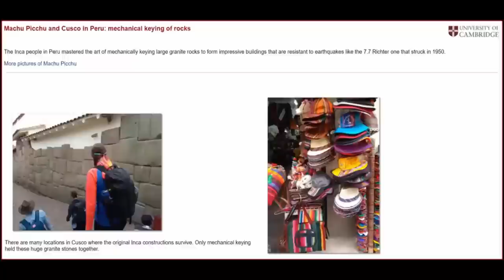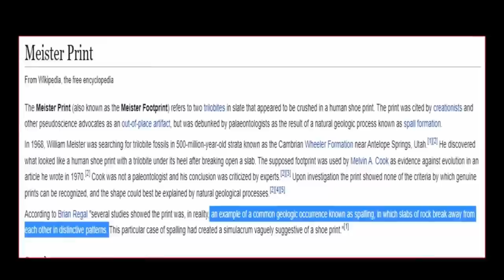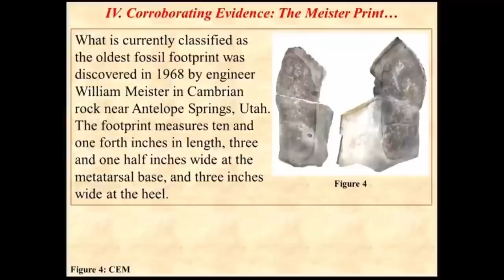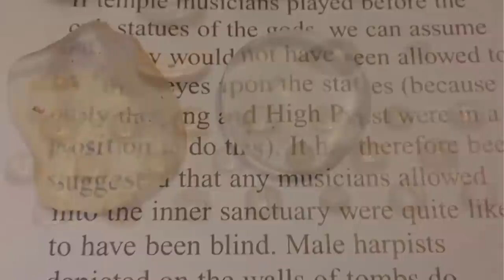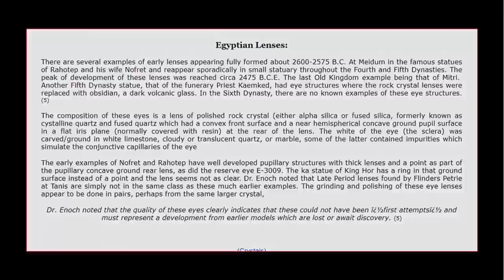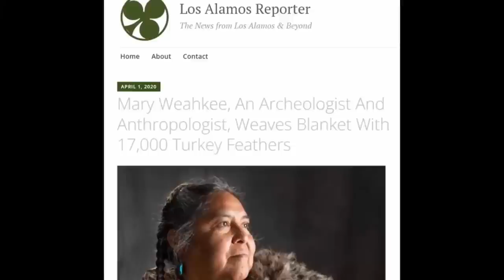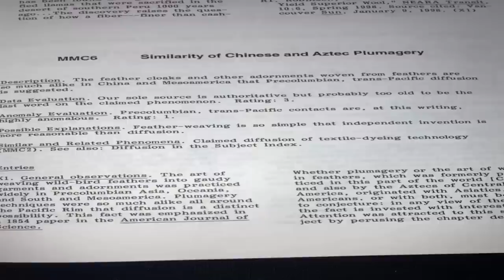"Impossible" Ancient-Human-Activities? ⛹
Bitcoin: 3CH8tZUFW1dk9gtL6ssDgsshhEfRDuZ4nz

Ethereum: 0x00AA1CEa97f3Ca39D8B0366CA7D8c84dFa603967